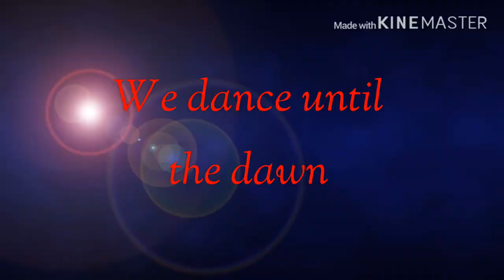Willow tree meme (murder of me cosmo the seedrain) fanmade “read des for story”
After the meterex attack cosmo was revived she found sonic sliver and shadow and tried helping sliver and shadow to make sonic snap out of it but tried to stop zielo but got killed

Cosmo,murder of me and music are not mine